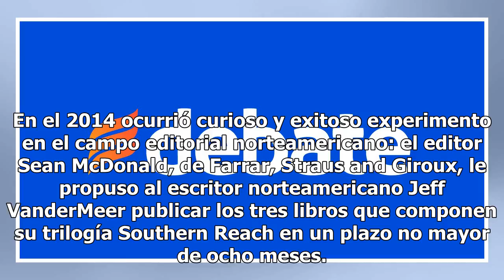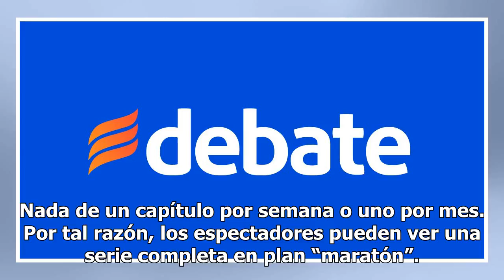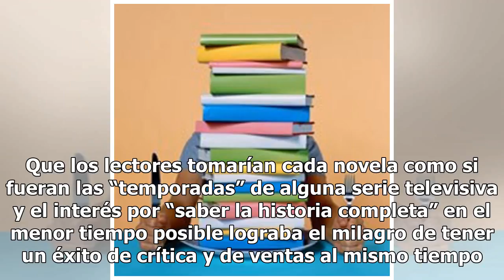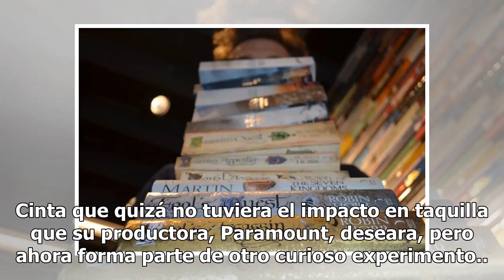Binge-watching, binge reading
En el 2014 ocurrió curioso y exitoso experimento en el campo editorial norteamericano: el editor Sean McDonald, de Farrar, Straus and Giroux, le propuso al escritor norteamericano Jeff VanderMeer publicar los tres libros que componen su trilogía Southern Reach en un plazo no mayor de ocho meses. Así...